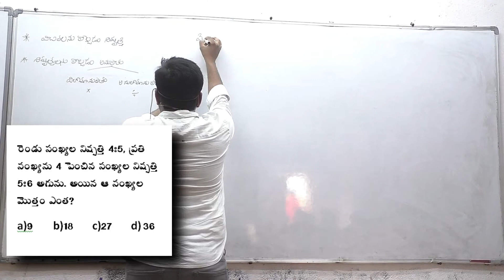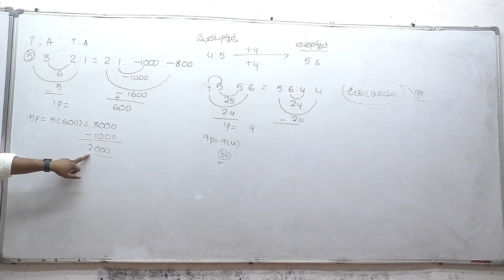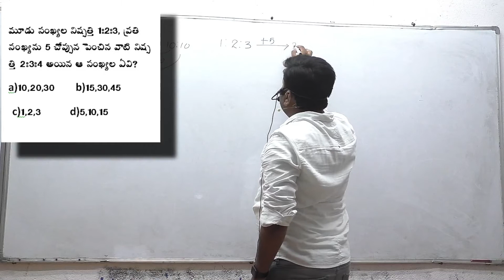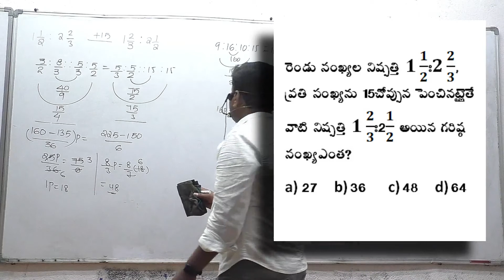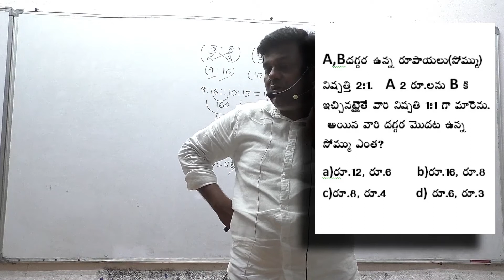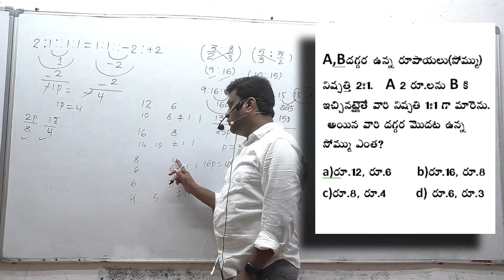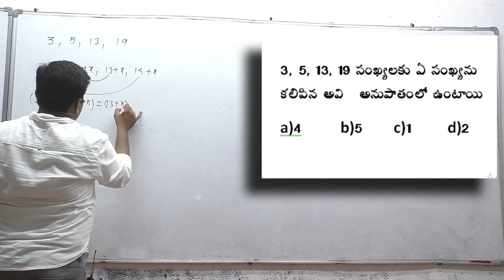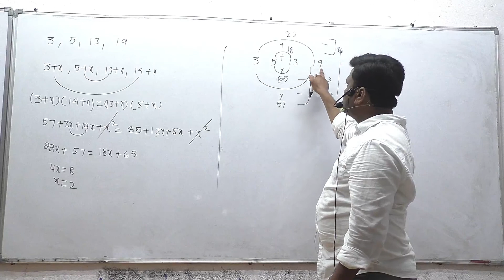RATIO - PROPORTION | IMPORTANT QUETIONS | TELUGU | PART - 10 | SI-PC | GROUPS | By NAVEEN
RATIO - PROPORTION BY NAVEEN RAJ SIR
నిష్పత్తి అనుపాతం
USEFUL FOR SI-PC, RRB , IBPS -BANKING, GROUPS, SSC

Number system  A to Z Maths For Telugu Medium

CBS provided updated coaching please watch some free videos from app to decide to purchase our online classes attempt free exam on app

Naveenraj Math
 you tube channel going to provide three modules of video coverage  like
1. Concept oriented chapter wise
2. Previous year memory based
3. Tricky questions
SO stay tune naveenraj math channel for latest updates and videos

Watch latest questions in quantitative aptitude in our channel
Every Tuesday and Friday we Upload Telugu medium lessons in A to Z Maths

Naveenraj Math
1. Concept oriented chapter wise
2. Previous year memory based
3. Tricky questions